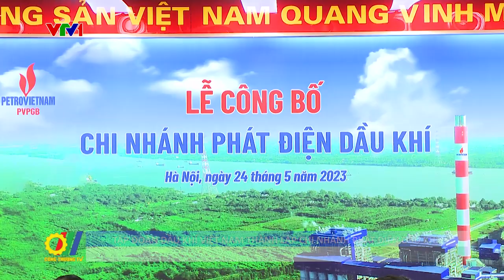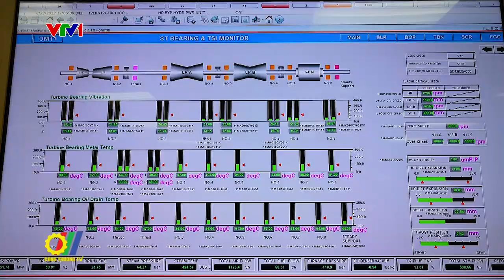Tập đoàn Dầu khí Việt Nam thành lập Chi nhánh phát điện Dầu khí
Được sự chấp thuận về chủ trương của Thủ tướng Chính phủ và Ủy ban Quản lý vốn Nhà nước tại Doanh nghiệp, Tập đoàn Dầu khí Việt Nam (PVN) vừa tổ chức Lễ công bố thành lập Chi nhánh Phát điện Dầu khí (PVPGB) nhằm đáp ứng nhu cầu thực tiễn trong quản lý vận hành các nhà máy điện do Petrovietnam làm chủ đầu tư…